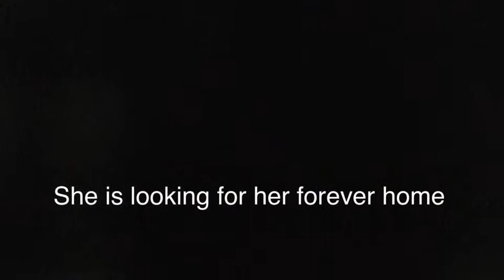Adoptable Corgi Mix WA PUP Dog Rescue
Madelyn is a Tri-color Corgi mix available for adoption